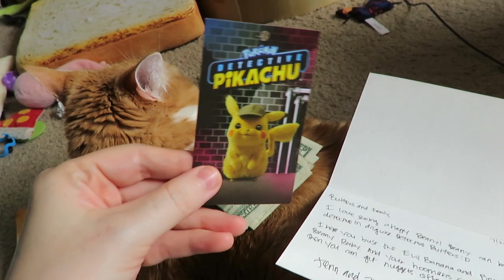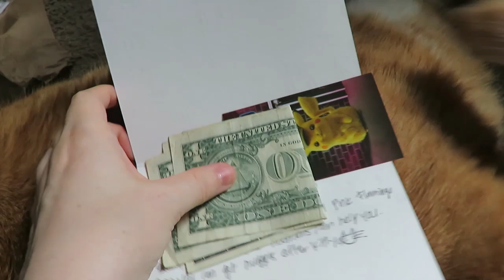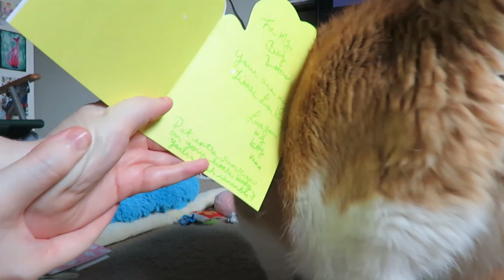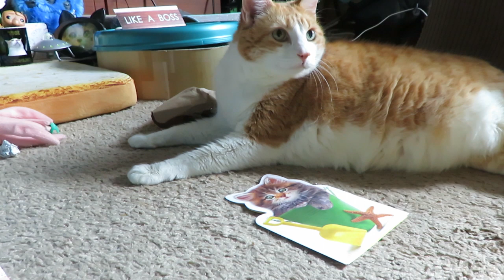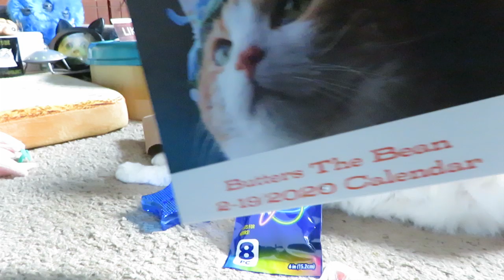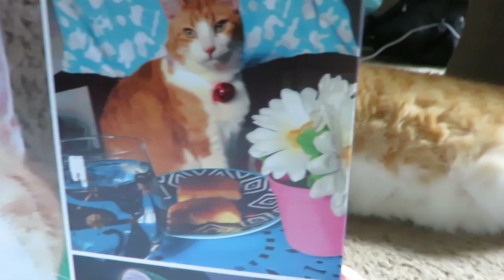Opening Your Mail!